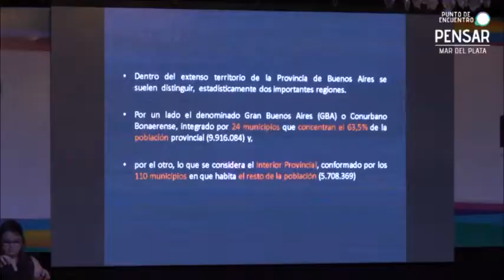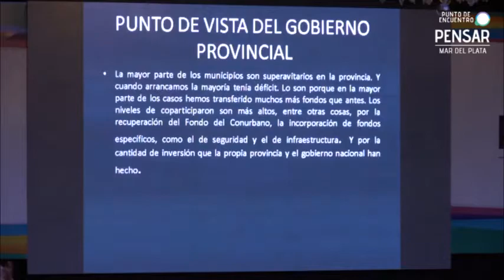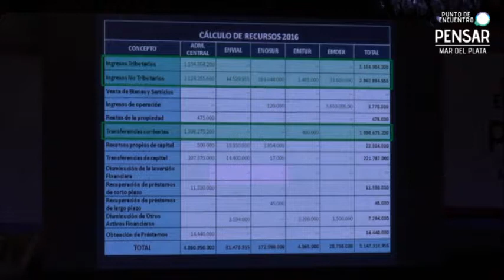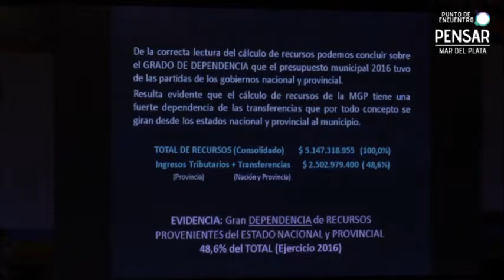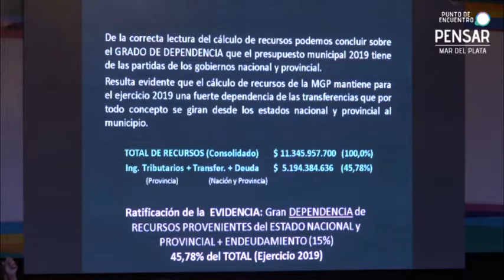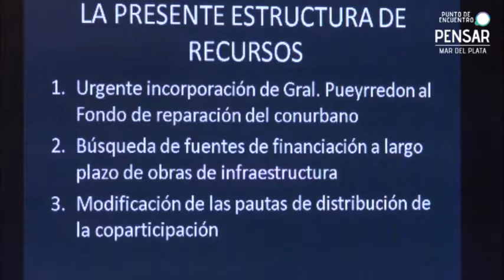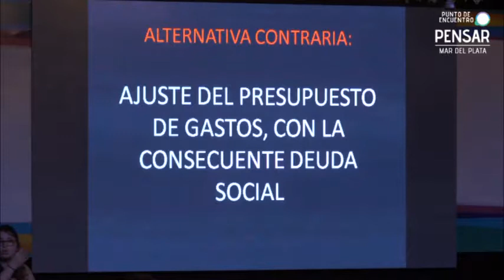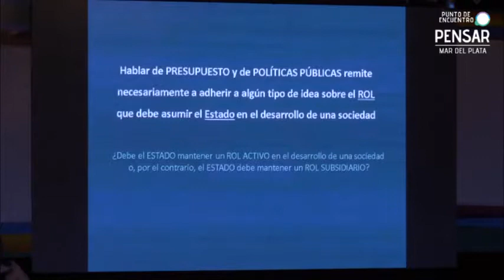Octavo encuentro - Exposición de Daniel Pérez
Contador Público (UNMdP). Especialista en sindicatura concursal. Profesor universitario de grado y postgrado. Ex Decano de la Facultad Ciencias Económicas y Sociales de la UNMdP. Se desempeñó como Secretario de Economía y Hacienda de la Municipalidad de General Pueyrredón.